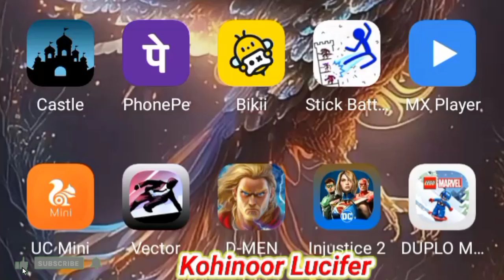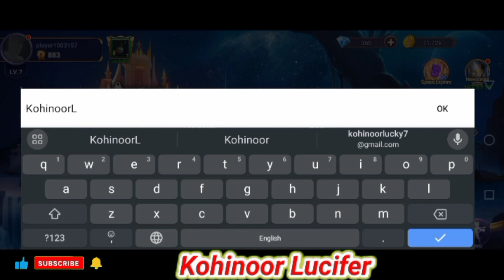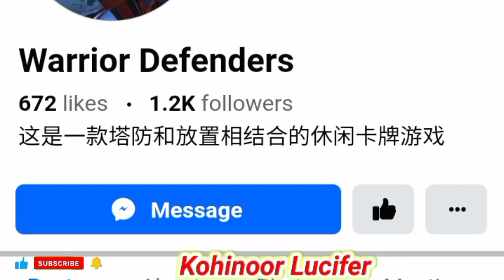Thor God Of Thunder ⚡| D-Man The Defenders